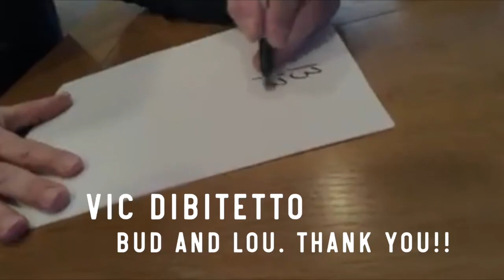Bud and Lou. Thank you!! | VicDiBitetto.net